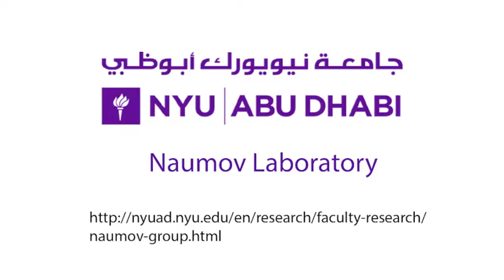Light‐ and Humidity‐Induced Motion of an Acidochromic Film - SI Video 4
Title:
Movie S4. Twisting motion of the BHSB@AG film in response to UV light.